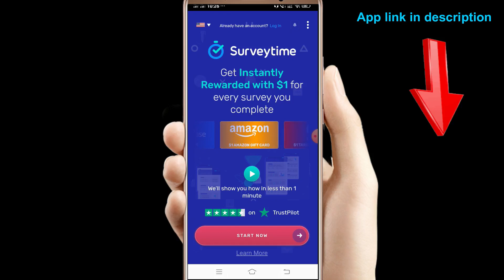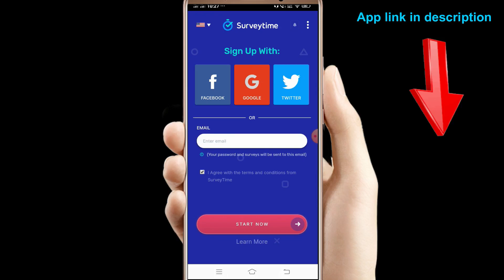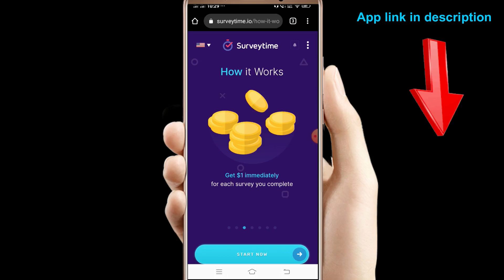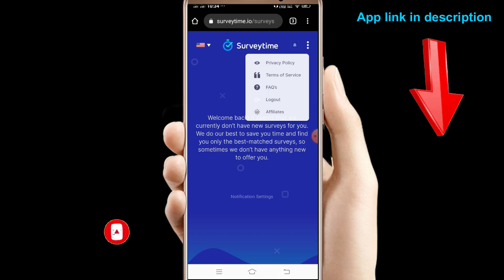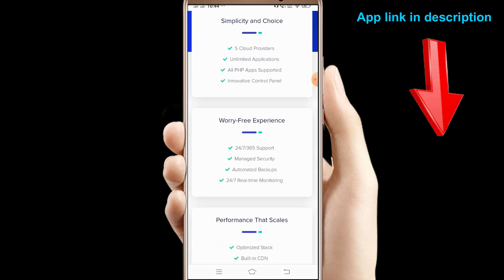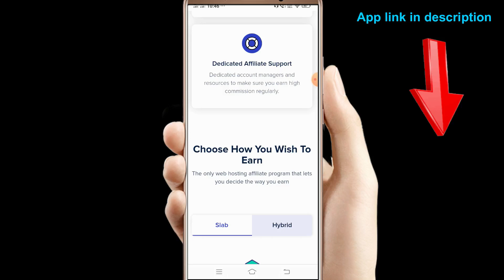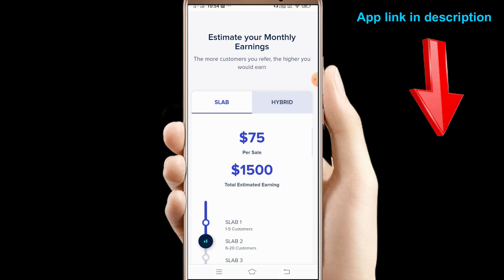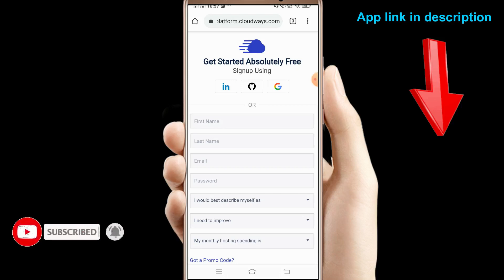BEST Free App That Pays You Instantly (iOS & Android) | Make Money Online